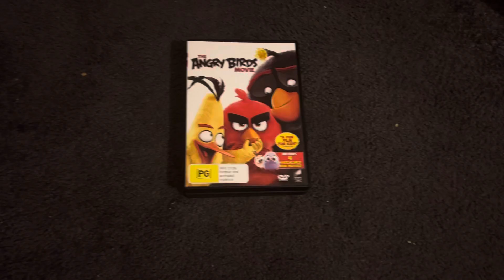My Angry Birds DVD Collection